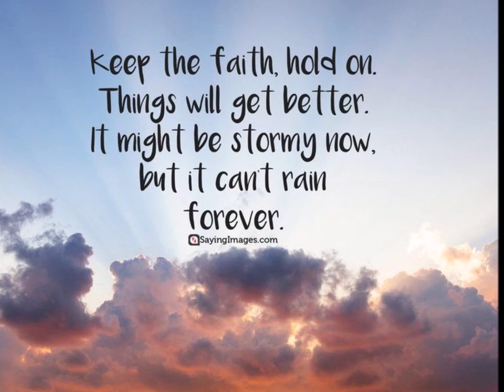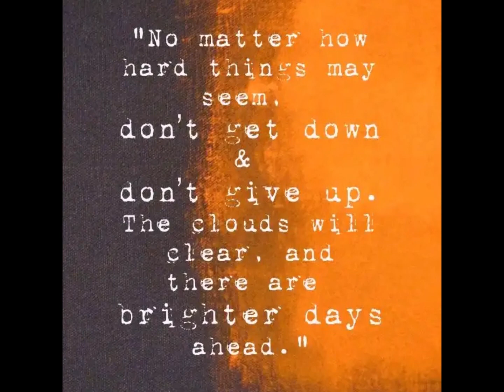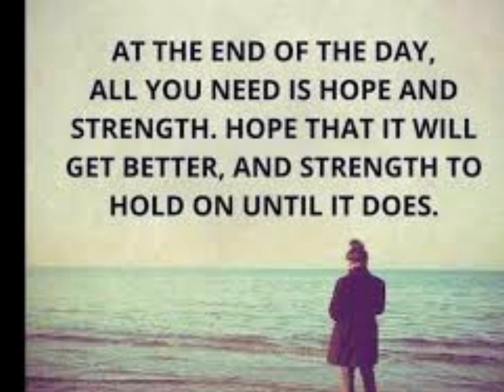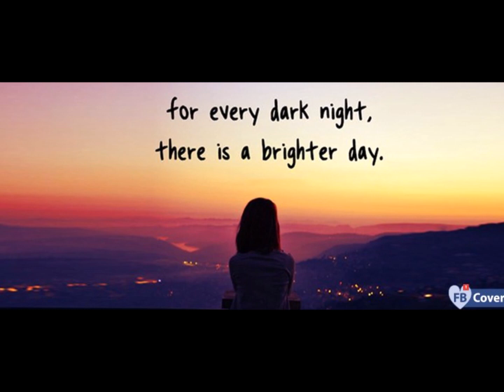Brighter Days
Hope for a better day to come